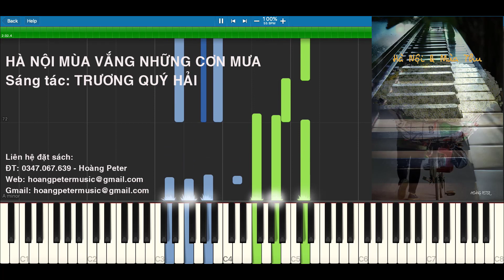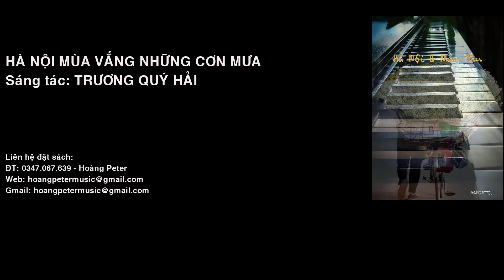Piano: HÀ NỘI MÙA VẮNG NHỮNG CƠN MƯA | Hoàng Peter